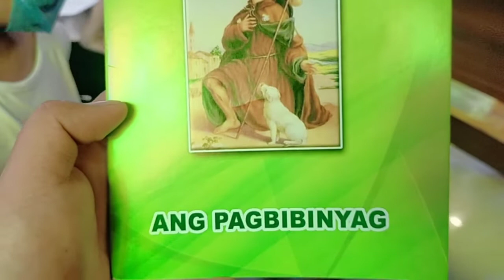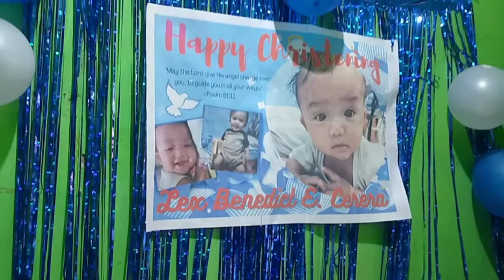LEX BENEDICT BAPTISM/ANG GWAPO NI FATHER🙈😅/SAN ROQUE ALABANG CHURCH||RKCOOLET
ninong nang binyag Ang aming papa.. welcome to christian world baby Lex Benedict...naway pagpalain ka lagi ni Lord...lumaking may takot sa Kanya.